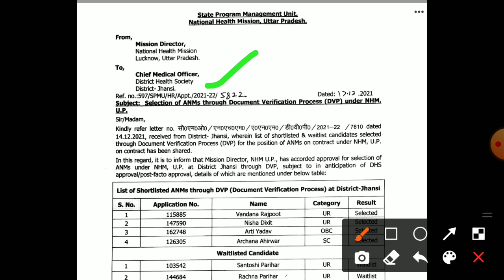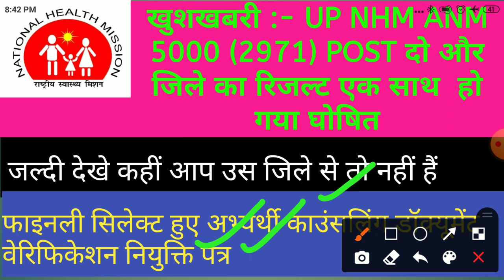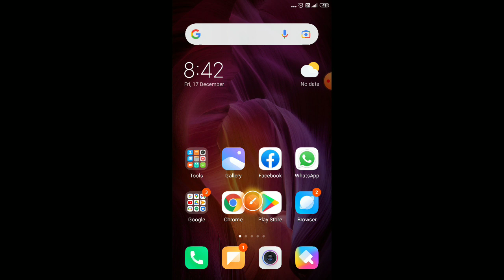खुशखबरी :- UP NHM ANM 5000 (2971) POST दो और जिले का रिजल्ट एक साथ हो गया घोषित